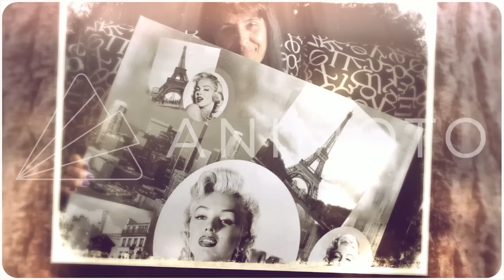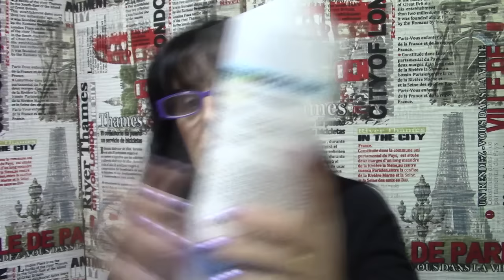PRODUCTOS ACABADOS DE HIGIENE CORPORAL Y DE HOGAR